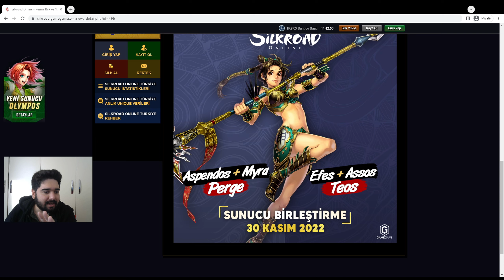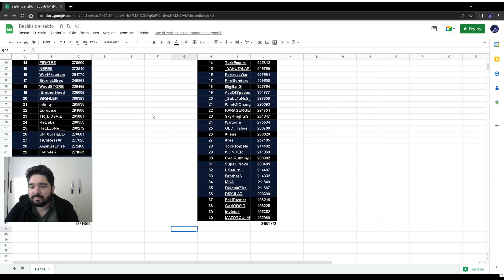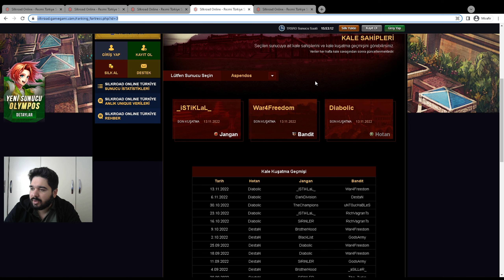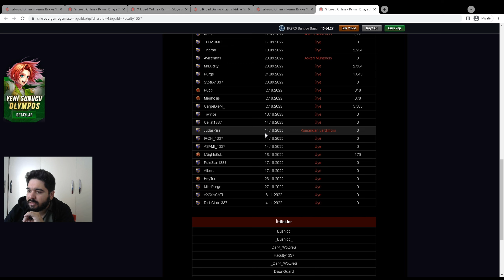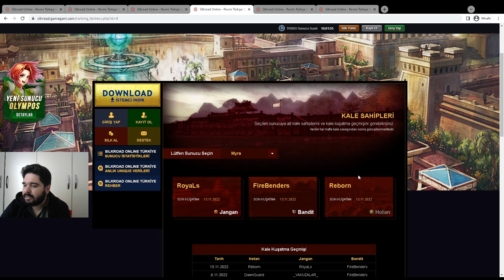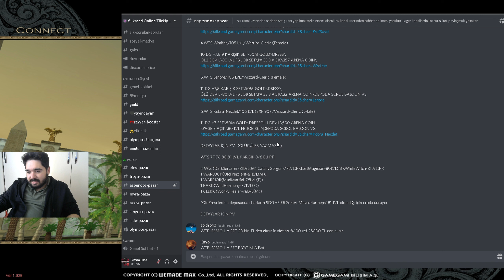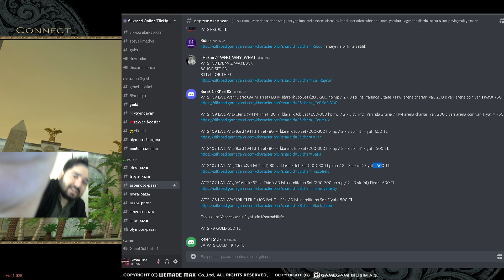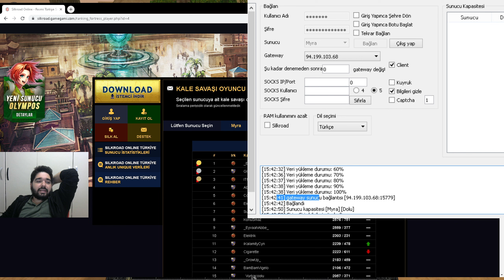ASPENDOS VE MYRA BİRLEŞİYOR YENİ SUNUCU PERGE | Silkroad Online TRSRO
Merhabalar, 30 Kasımdan sonra Aspendos ve Myra sunucuları birleşiyor, Yeni sunucu Perge sunucusu olacak. Sunucular arası durumlara baktım. Sizlerinde yorumlarını bekliyorum. Aspendos ve myra sunucularında oynayan arkadaşlarıma hayırlı olsun. İyi seyirler.